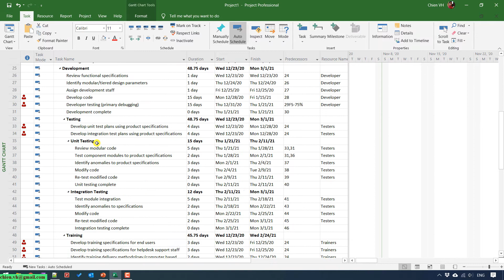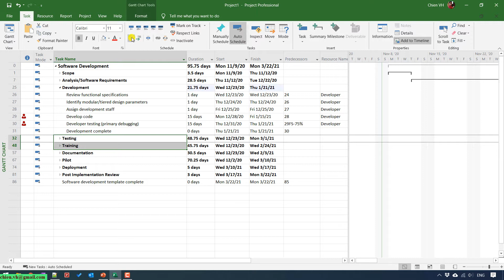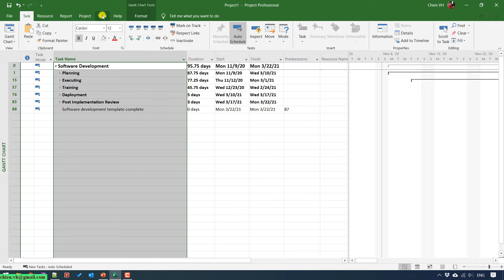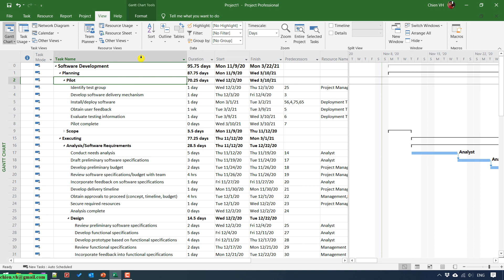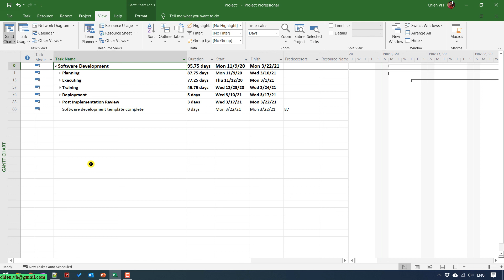How to organize task list in MS Project? | Project Management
How to organize task list in MS Project?
Reschedule unfinished works in MS Project.
How to add custom fields in MS Project?
How to add custom field column in Microsoft Project?
Work with Custom Fields in MS Project.
Adding custom fields to a task in MS Project.
Editing Tasks on Gantt Chart in MS Project.
How to edit tasks on Gantt chart in MS Project?
Work with Gantt chart in MS Project.
How to manage multiple projects in MS Project?
Manage multiple projects in one file in MS Project.
Manage multiple projects in MS Project at once.
Manage multiple projects in MS Project at the same time.
Working with multiple projects in MS Project.
Work with multiple projects in Microsoft Project.
Work with deadlines in MS Project.
Set Deadlines for Tasks in MS Project.
How do I insert a deadline in MS Project?
What is a project deadline?
What is the difference between a deadline and a constraint?
How do I use actual start date in MS Project?
Using Microsoft Project Deadlines in Your Schedule.
How to Set Constraints and Deadlines in Microsoft Project?
Setting Constraints and Deadlines in Microsoft Project.
Display two or more baselines in MS Project.
How to display 2 baselines in MS Project?
How to view task links in MS Project.
The best 8 MS Project Tips for Beginners.
Microsoft project Tips and Tricks for Beginners.
How to use MS project to create project plan in short time?
Current vs Baseline vs Actual in MS Project Statistics.
Display two views at the same time in MS Project.
Adding weekends for 1 task in MS Project.
How do I add weekends to Microsoft Project?
How do I add cost tasks in MS Project?
How do you add man hours in MS Project?
How do I add a sub task in MS Project?
Schedule One Task To Take Place On Weekend.
How to Set Working Days in MS Project?
Specify the Working Days for a Project.
Learning MS Project online free.
Microsoft Project Free Online Training Course.
Learning Microsoft Project free.